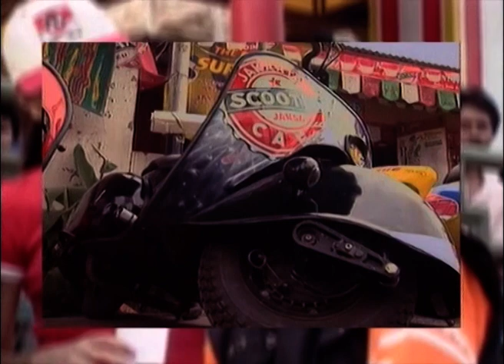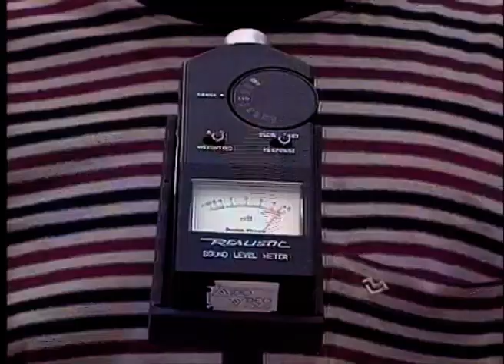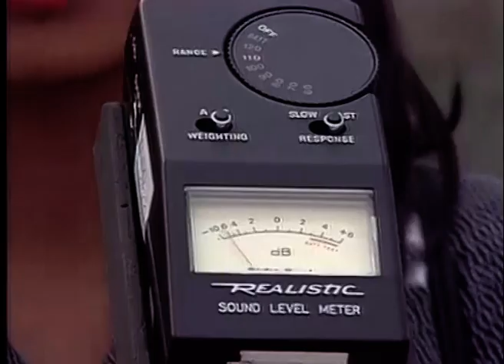BUKA MATA BUKA TELINGA - Pak Selamet Si Manusia Kuat [Episode 6]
BUKA MATA BUKA TELINGA - Pamungkas Dalang Yang Menguasai Banyak Bahasa [Episode 05]